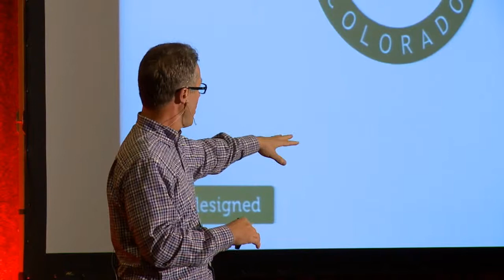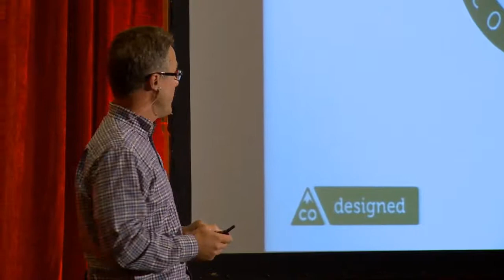Aaron Kennedy, CMO of the State of Colorado, on the new Colorado brand design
Aaron Kennedy, CMO of the State of Colorado and founder of Noodles & Co., on the new Colorado brand design.

Aaron Kennedy was a featured speaker on Sept. 19, 2013, at the Colorado Chapter of the Business Marketing Association's (BMA Colorado) "B2B Rising: The Revolution in Marketing Leadership," a 1/2-day regional conference for business leaders focusing on navigating the new marketing landscape.